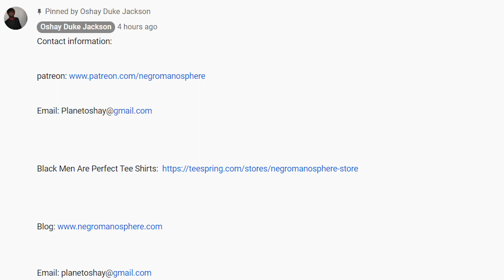A Simp Buys His Lady A Gift...Then She Cusses Him Out For Buying the WRONG ITEM...LOL